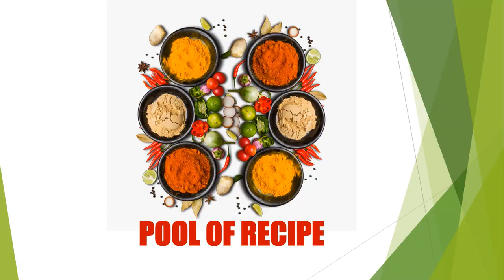Udupi Hotel Style Drumstick sambar | ಉಡುಪಿ ಹೊಟೇಲ್ ಶೈಲಿಯಲ್ಲಿ ನುಗ್ಗೆಕಾಯಿ ಸಾಂಬಾರ್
This is a most popular sambar in south india. It can be served with rice and idli and dosa.